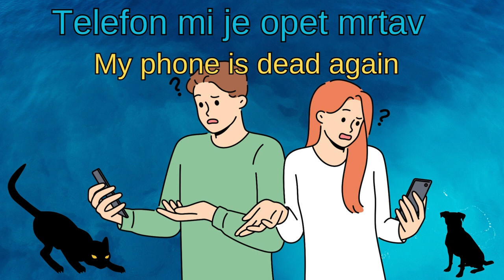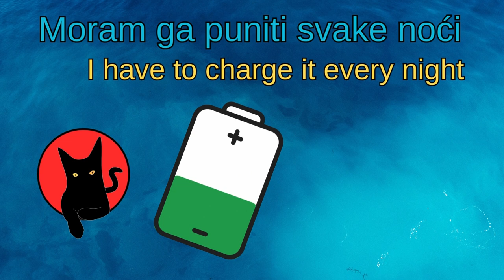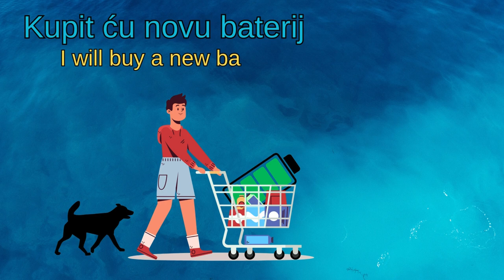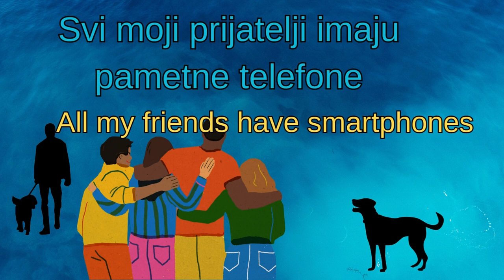Dead phone. The 5-minute-a-day way to learn Croatian. Practice out loud! It works!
Dead phone